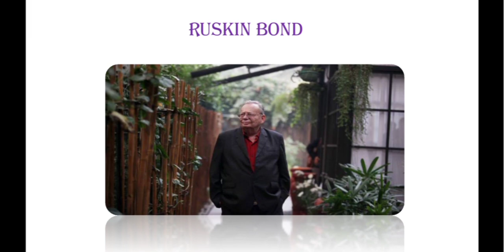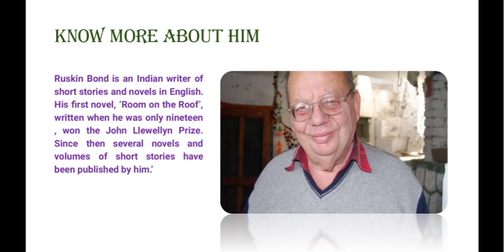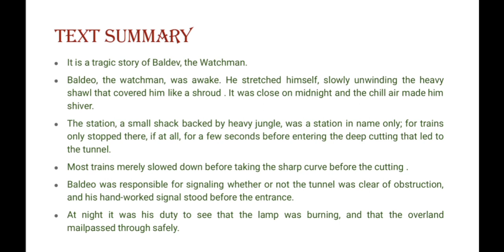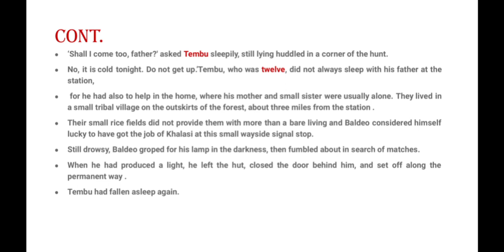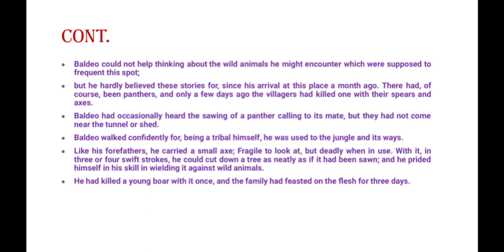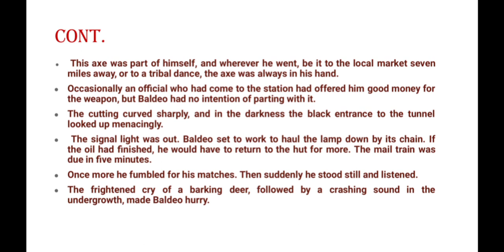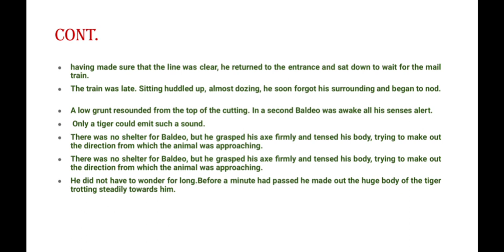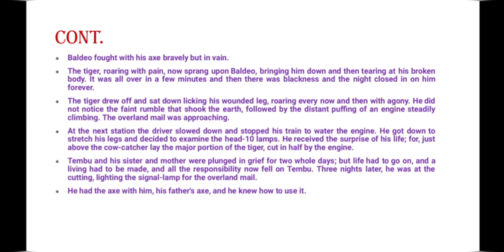XI. Sec.C Ch.2 The Tiger in the Tunnel by Ruskin Bond(Summary) aired on DD Pbi. 6.8.2020